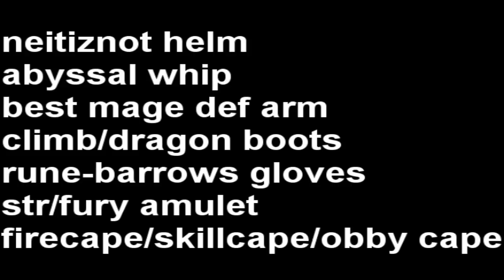ultimate KBD killing guide melee/range gear ------ keightteenpvp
this meaby gunna helps you so i try kill kbd again but there comes round 2 of that last video. runescape pking p2p f2p member bh bounty hunter team cape rs jagex range of ish pk vid 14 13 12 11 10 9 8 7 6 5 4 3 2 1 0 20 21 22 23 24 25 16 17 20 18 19 jagex rs 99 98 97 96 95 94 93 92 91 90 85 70 magic mage str strength ranging range magic hp hitpoints josh rs max andrew goner rune wildyowns1 tupac ignore this rs dis jagex songs music rock rap hiphop bs bh bounty hunter pking bh pking runescape wild gone wildy gone never coming back jagex dueling vid
rs elvewatford
1 Pure Devil, Evilsexc, Dizzy Mauler, I Shonomercy, E4t F0od Nub, Im Easy Xp, Iminsan3, Pure insan3, and Xoxofuryxoxo.
6th outlaw i meleed i ultimate strength hybrid barrage blitz burst 99 range mage krazyfaken finnald party hat phat set rich staker best runescaper runescape 100m 100B 1b 99 magic party best drop party 99 range 99 str 99 def 99 atack TANKER pk vid purple